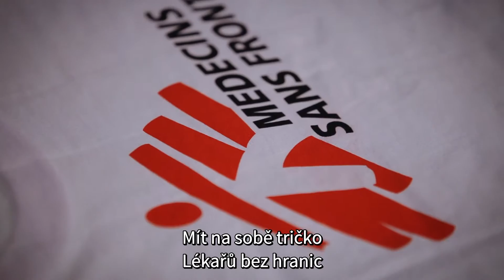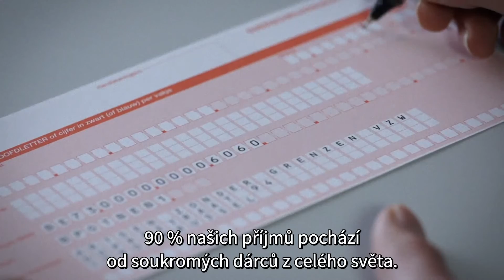Proč se zapojit do práce Lékařů bez hranic?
Podle čeho poznáte Lékaře bez hranic kdekoli na světě? Naši lidé v terénu nosí bílé tričko s logem (tzv. running manem), které je chrání lépe než neprůstřelná vesta.

Chtěli byste ho nosit také a stát se jedním z nás? Podívejte se na